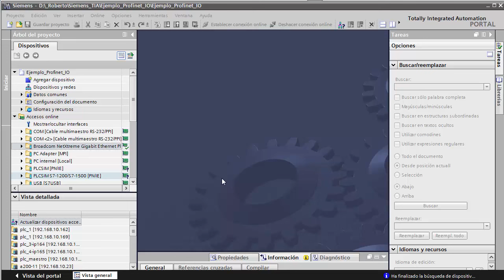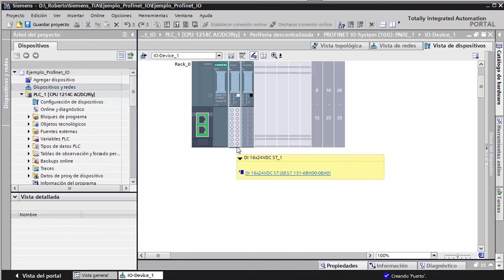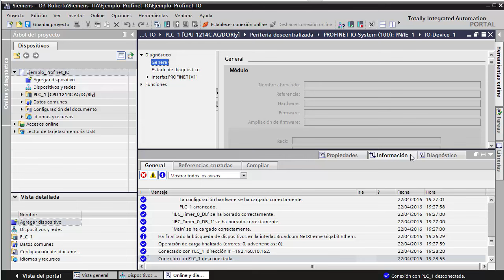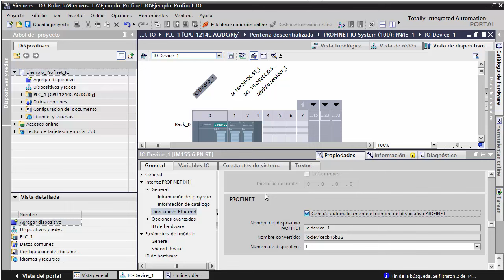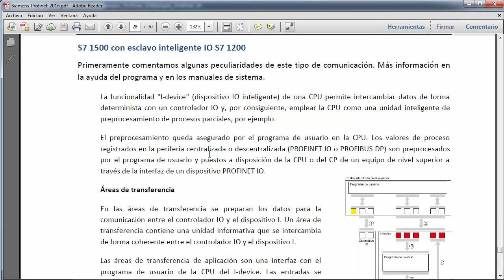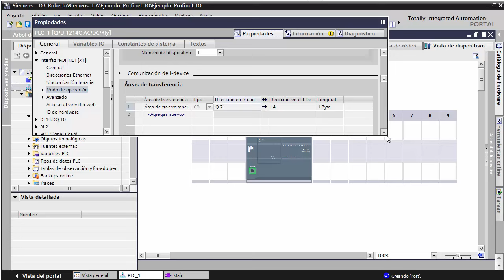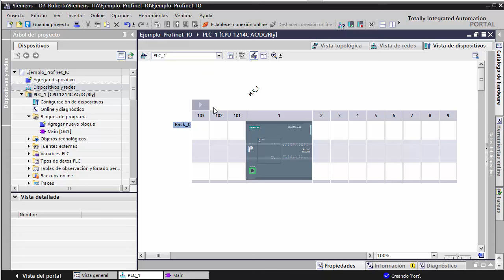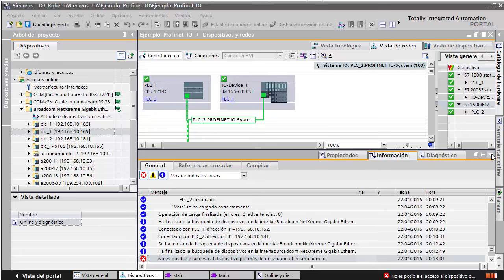Siemens Profinet IO: esclavos ET200SP e i-Device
Configuración de una unidad de periferia ET200SP como esclavo de un S7-1200. Este PLC se configura después como esclavo i-Device de un S7-1500.